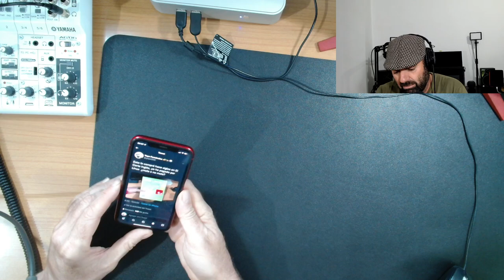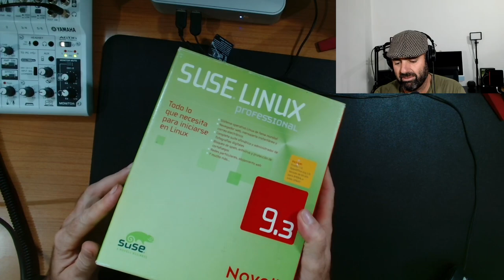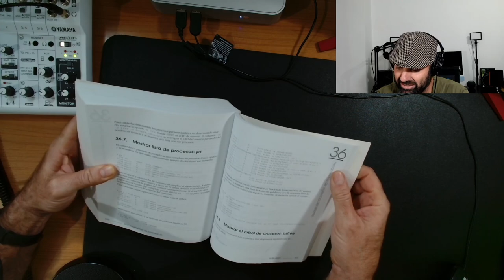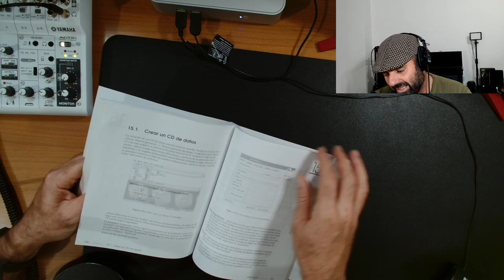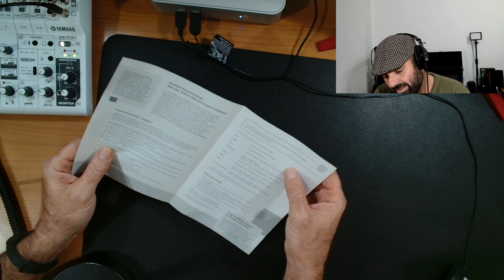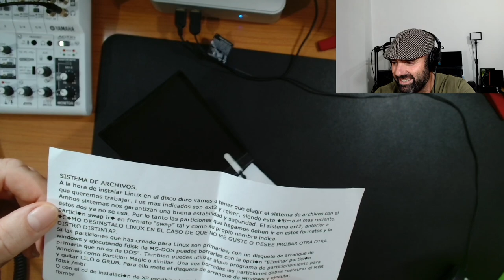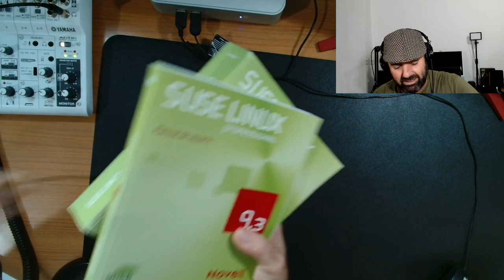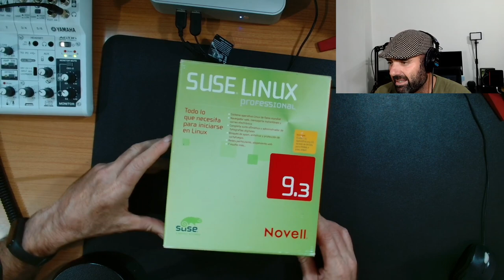REMEMBER SUSE Linux 9.3 Professional, Abril 2005 (Firefox 1.0, Gnome 2.10, KDE 3.4, Kernel 2.6.11)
Hoy os traigo una mirada al pasado, un sistema operativo con todo lo que necesita para iniciarse en Linux.

Se trata de SUSE Linux 9.3 Professional, lanzado el 15 de Abril del 2005 con Gnome 2.20, KDE 3.4 y Kernel 2.6.11 entre otras muchas cosas.

Una edición en soporte físico, caja, DVDs, CDs y documentación que yo compré hace muchos muchos años en El Corte Ingles.

Un vídeo de unboxing y recuerdos.